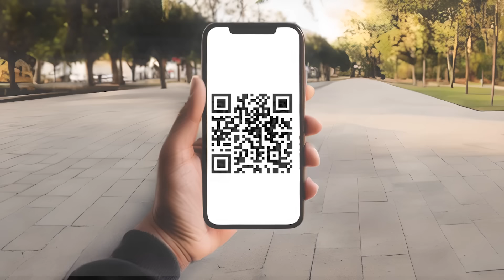Chance ignoras todos los anuncios que te hablan de invertir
Ya haz algo serio con tu dinero mientras ignoras anuncios.  Descarga nuestra app.